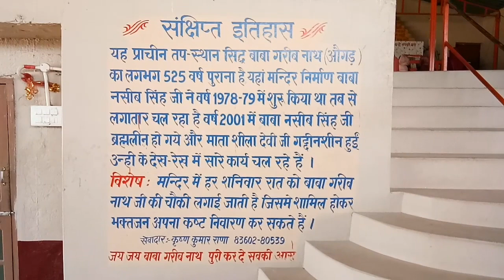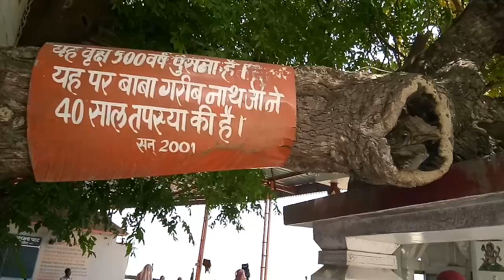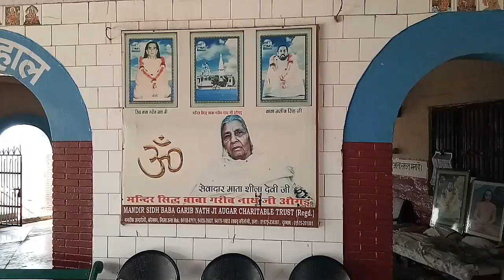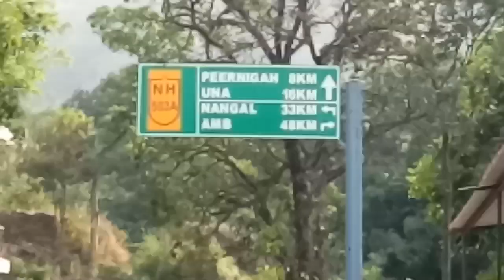Govind Sagar Lake Raipur Maidan (Una Himachal Pradesh) Harharmahadev Pradeep travel vlogs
525Years old Taposthali on the bank of Govind sagar lake. Raipur Maiden (Distt. Una  Himachal Pradesh)